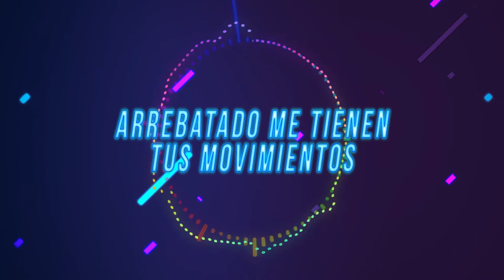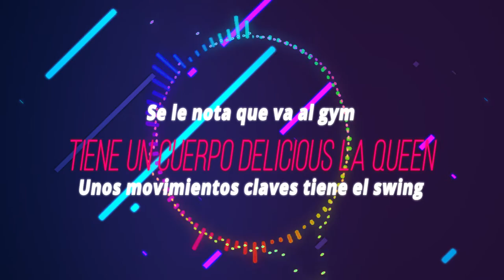Noa x Romer - Adicto (Official Lyric Video)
Adicto - Letra

Mmmmm (Romer)
Mmmmm (Noa)
Mmmmm (Nova Records)

Yo te conozco
Desde hace tiempo
Hemos pasado bellos momentos
Enviciado con el néctar de tu cuerpo
Arrebatado me tienen tus movimientos

Adicto
A tu cuerpo tú me tienes adicto
Esperando que me des un poquito
De eso que tiene ahí ahí ahí ahí
De eso que se nota mami ahí ahí

Estalqueando toa tu foto
Desesperao por comerte ese toto
Encerrados un par de locos
Solo es pasión te lo noto
Prendemos y viajamos
Con la nota explotamos
El conjunto de victoria ni lo necesitamos

Me encanta tu figura y como es que lo haces
La nena es tremenda dura y ella lo sabe
Adicto a tu cuerpo y a toda tu piel
Me tienes maquinando como hacerte el sex

No perdamos el tiempo
Para luego es tarde
Tú también quiere hacerlo no te me acobarde
Para ti estoy 24/7 no te aparte
Dale prende otro phillie que esto está que arde
Bebe

Se le nota que va al gym
Tiene un cuerpo delicious la Queen
Unos movimientos claves tiene el swing
Muchos le tieran la labia pero acá yo soy el Win
Esta loca como Harley y dice que soy su putin
Adicto a tus besos a tu cintura
Al olor de tu pelo a tu figura
Me tienes como loco puesto para hacer travesuras
Tu subes a mi cuarto y sabes que conmigo sudas

Tu también quiere hacerlo no te me acobarde
Bebe

Yo te conozco
Desde hace tiempo

Romer!
Tu perro favorito mami
Noa El GoldenLion
Esto es Nova Records
Frisky el de la fucking magic
Yeyeyeyeyeyeeeeeeeee!
The Dogs Music
Nova Records
Argel La Pauta
It is SensArt!
Venimos más fuerte que nunca
Romer
Yeyeyeyeyeyeyeeee!